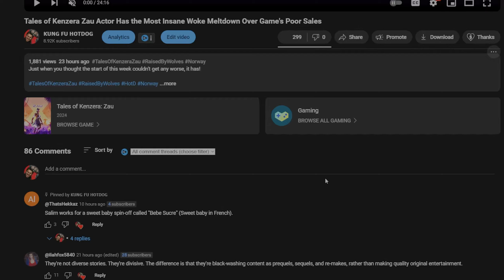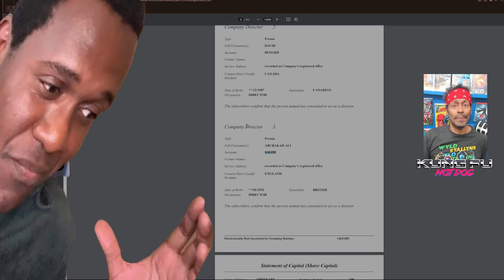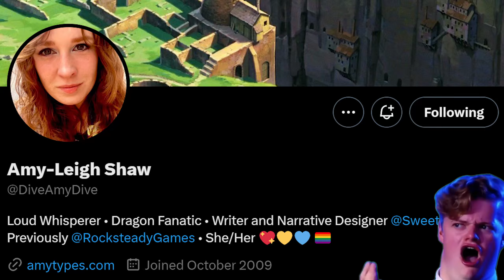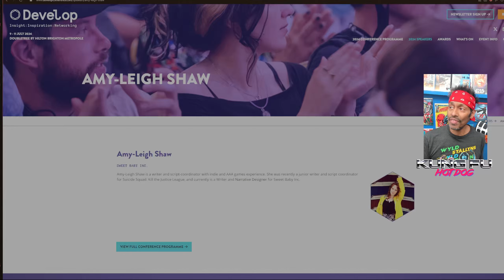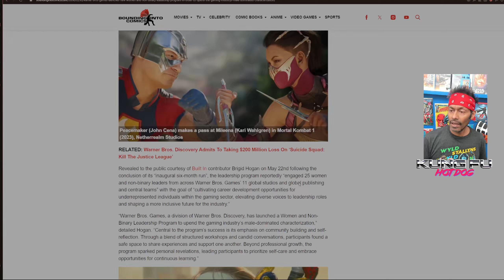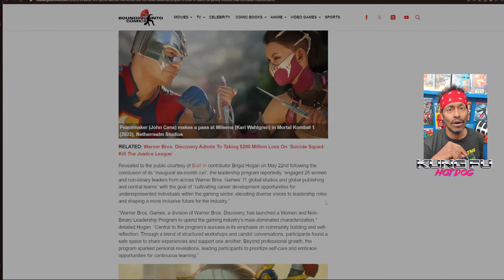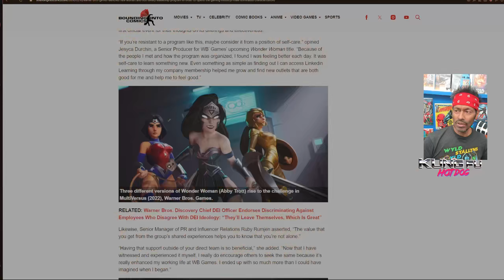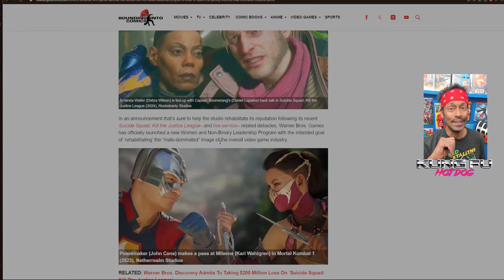Warner Bros Games Cringe Initiative to Recruit Women & Non-Bi's For Safer Gaming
Welcome to the first of 2 videos today! This is a follow-up to my episode from yesterday.

Cheers @Teemu14 for the Nikke clip.